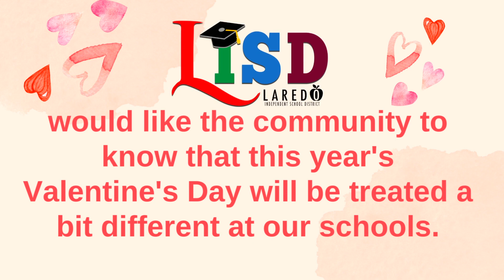Important Message about Valentine's Day